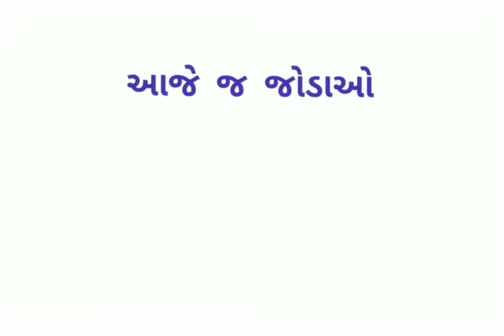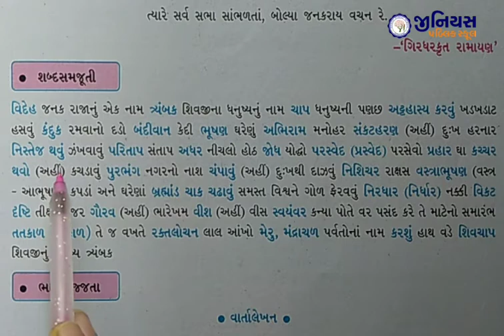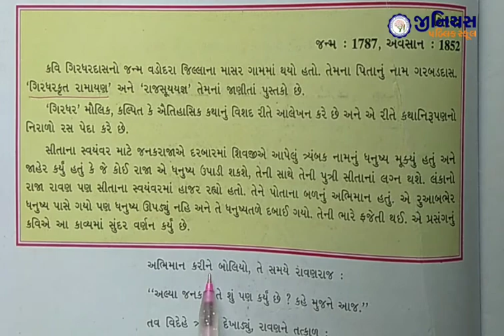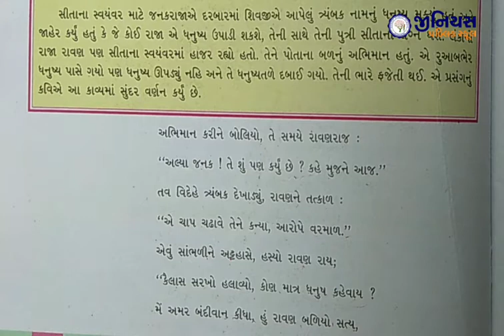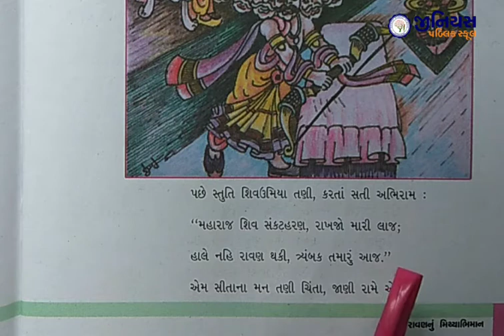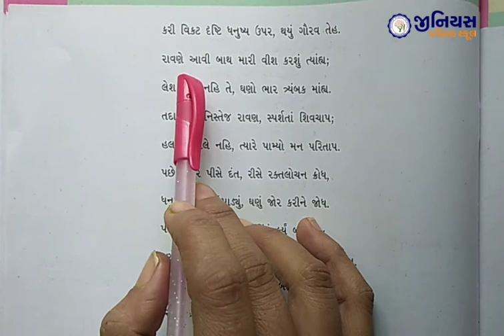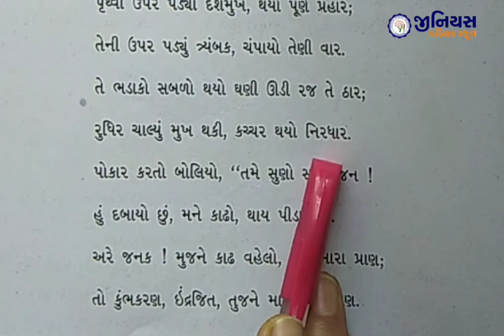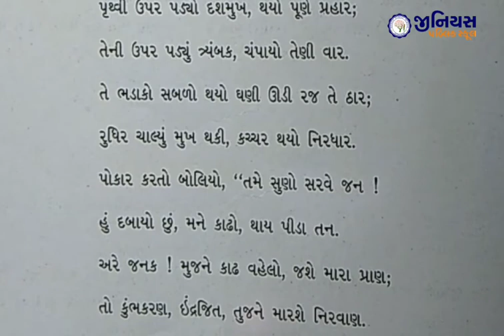ધોરણ 6 |ગુજરાતી | કવિતા -12 | રાવણનું મિથ્યાભિમાન